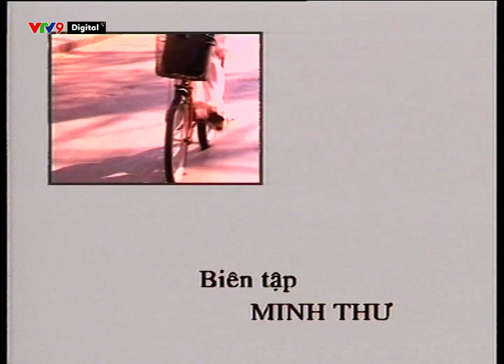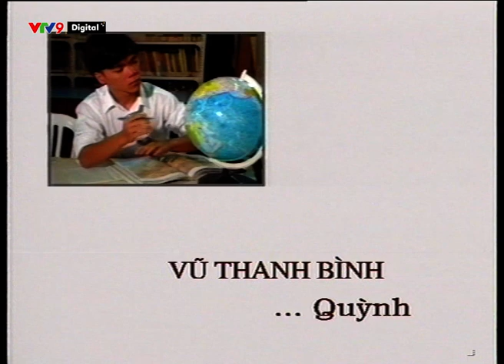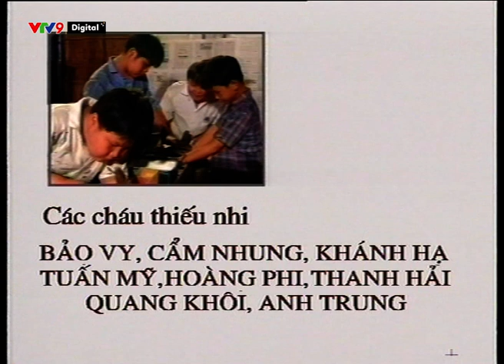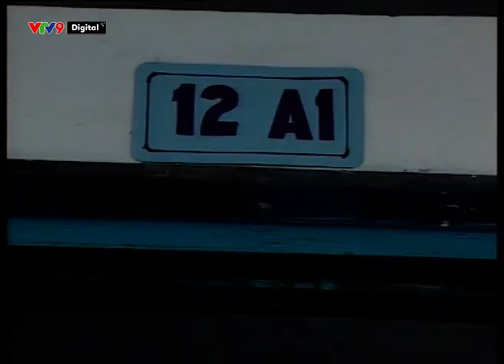Thằng quỷ nhỏ – Tập 1 | Phim truyện Việt Nam | VTV9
Bạn bè thân của nhà văn Nguyễn Nhật Ánh vẫn gọi anh bằng biệt danh “thằng quỷ nhỏ”, theo tên một tác phẩm cùng tên của anh, đã được in lần thứ 11.
VTV9 Online xin gửi đến mọi người bộ phim được chuyển thể từ tác phẩm này.  Phim xoay quanh cuộc sống của cô cậu học trò thập niên 80. Những vui buồn của tuổi học sinh, tình cảm lứa đôi được tác giả khơi gợi rất dễ thương và mộc mạc. Phim có sự tham gia của các diễn viên: Vũ Thanh Bình, Hanh Nguyên, Minh Thư, Lương Viễn Minh...